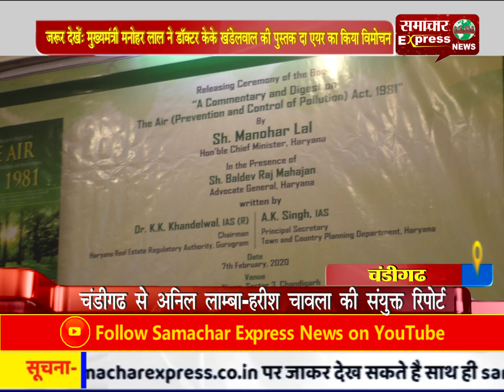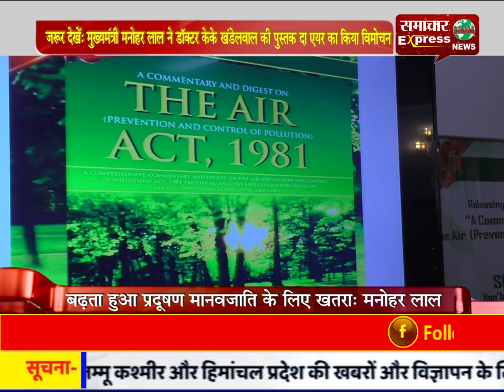जरूर देखें: मुख्यमंत्री मनोहर लाल ने डॉक्टर केके खंडेलवाल की पुस्तक दा एयर का किया विमोचन